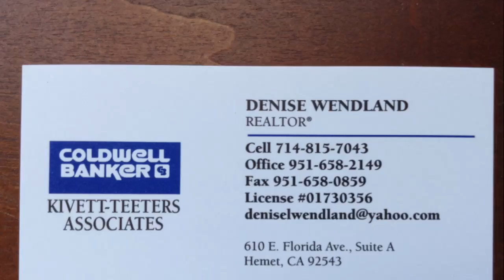Hemet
Description: SOLD AT LIST PRICE $274,900. TURNKEY home, located in West Hemet awaits new homeowners! No Homeowners Association, No Mello-Roos and low property taxes for this desirable neighborhood! This two story home with neutral paint colors, offers approximately 2,364 square feet with a formal living room, dining room and spacious kitchen that opens to a carpeted family room with a fireplace. Newer blinds are throughout the house, kitchen appliances, including dishwasher, microwave, stove and garbage disposal have all been replaced within the past 2 years. All bedrooms are located upstairs - tax rolls show 3 bedrooms, however the loft has been converted into a 4th bedroom (permitted per sellers). The exterior of the home offers a new wooden fence in the backyard and patio cover. The oversized side yard offers potential for RV Parking, boat or cars. Landscaping has been updated in the front and rear yards as well! You'll be conveniently located near parks, shopping centers, restaurants and movie theatres. Diamond Valley Lake/Boat Launch, Valley Wide Recreation/Aquatic Center and the Western Science Center is located 10 minutes away and for a short drive along the Ramona Expressway, 215, 10 Freeway, you'll reach Temecula, San Diego or Desert Premium Hills Outlets in Cabazon and Palm Springs.